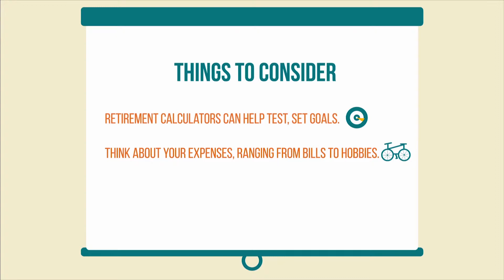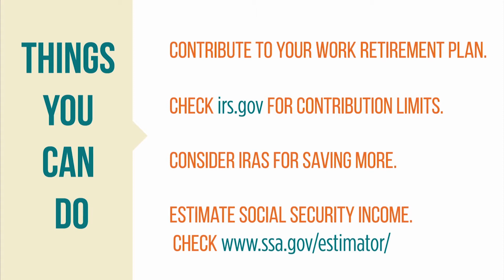Retirement Planning in Your 50's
If you are in your 50s and have been slow to save for retirement, it’s time to shift into high gear.

Unless you never plan to quit working, you need to take a reality check now to see what it’s going to take to cross the retirement finish line with enough money to cover your living expenses.

This is the time of your life to get serious about saving to make a piece of your future a little more secure.

Membership is open to those who live, work, worship or attend school in any of our 18 branch location counties.

Federally Insured by the NCUA